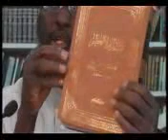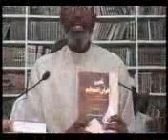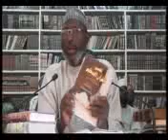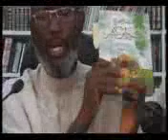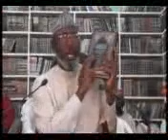Sabeelur Rashad No. 3